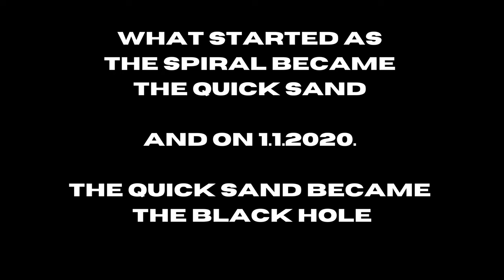Amsterdam Noord 2.1 is where rock meets bottom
Dintelstraat - Dovenetelstraat , Amsterdam Noord Netherlands.

Where rock meets bottom and the whole world collapses.

As said before Amsterdam Noord is place of punishment or hope.

This Amsterdam video is a great way to get motivated and explore the city. From the famous canals to the graffiti-covered walls, this place is a must-see if you're looking for some exciting urban adventures!